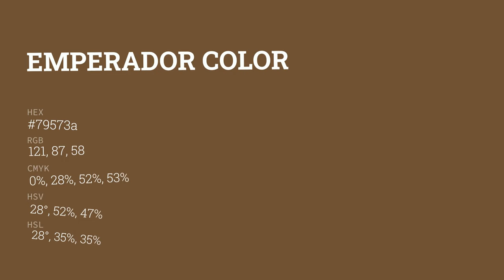Emperador color 79573a hex color - Brown color - Cool color 79573a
What color is Emperador ? 79573a hex color - Brown color - Cool color 79573a

Hex 79573a Color Code is also known as Emperador color.